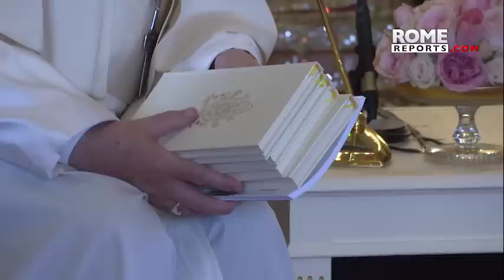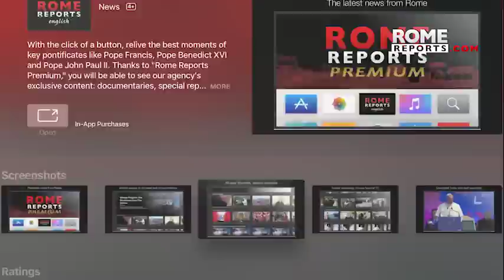Reciprocal affection between pope and Buddhist Supreme Patriarch of Thailand